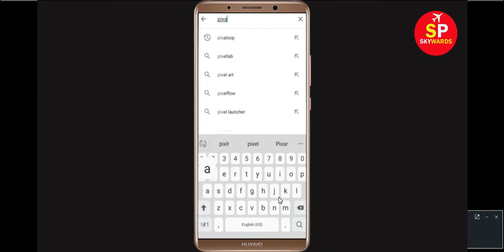Fix Unfortunately Pixaloop App Has Stopped Problem Solved in Android & Ios Problem Solved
In this Pixaloop Video tutorial, i will show you How to Fix/Solve Unfortunately, Pixaloop App Has Stopped or Stop Problem Solved in Android & Ios. If you are facing same problem then it will help you to get rid of this problem solved.